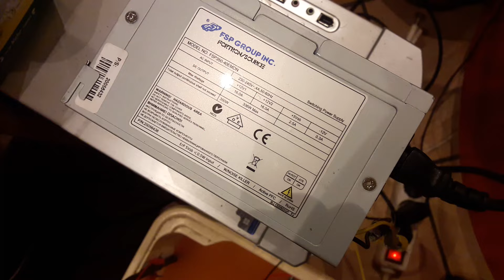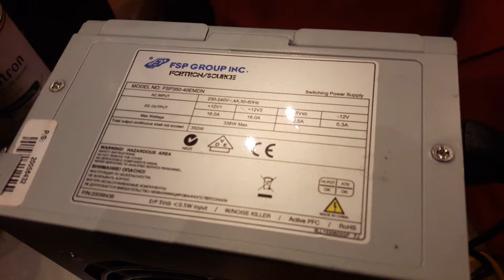elektrolyse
Elektrolysebad-Experiment geht weiter. 😊